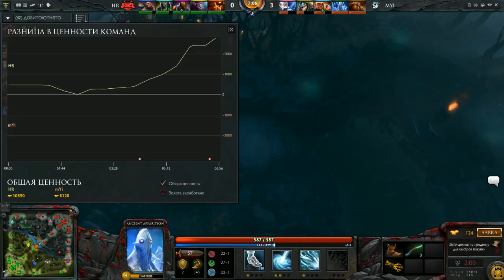HR vs mYinsanity Game 1